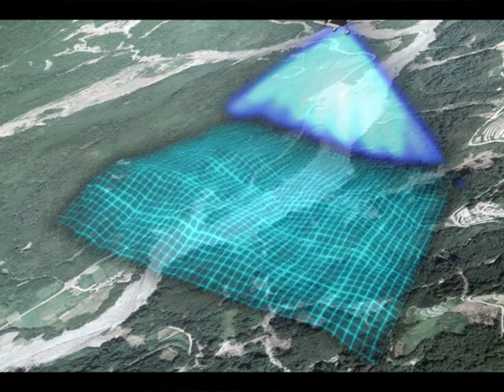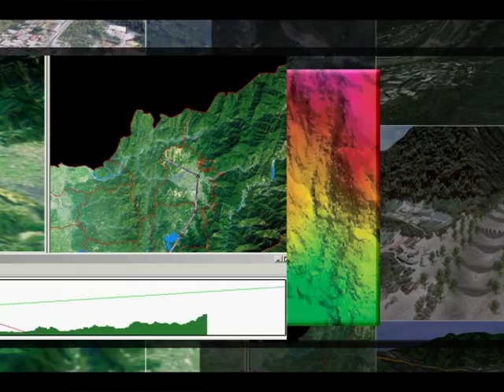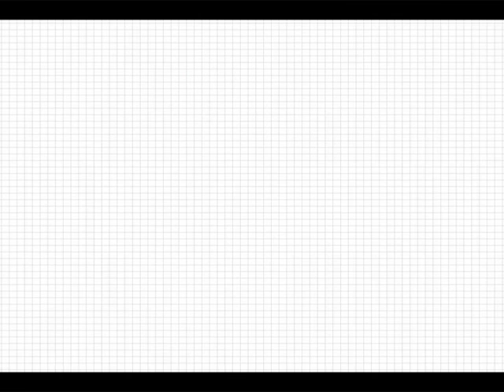Multi-scale Remote Sensing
Taiwan has a narrow terrain and a dense population with more than 2,640,000 hectares of hilly area, which takes up 3/4 of the total area of Taiwan. Therefore conservation of soil and water is critical.  The Soil and Water Conservation Bureau of the Committee on Agriculture adopts multi-scale remote sensing and imaging technology to support management, monitoring and maintenance of hilly land, which has been an indispensable important technology for conservation of soil and water.